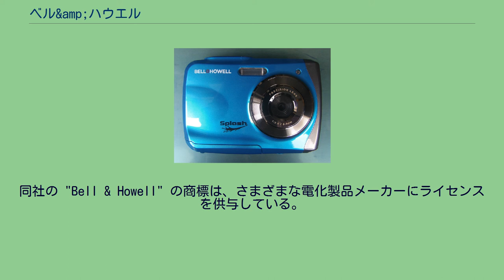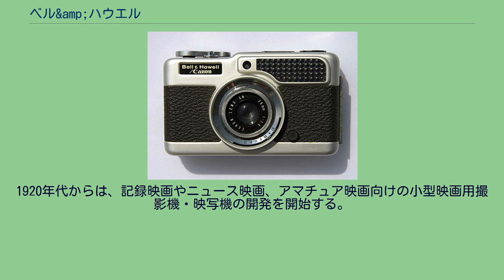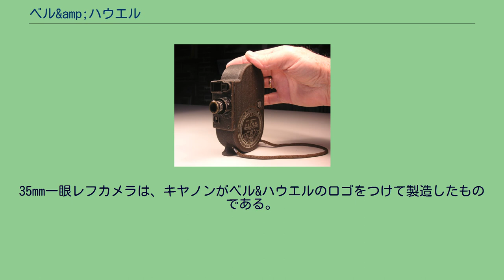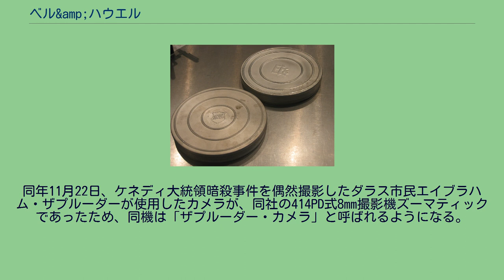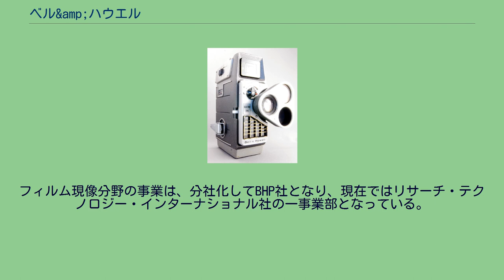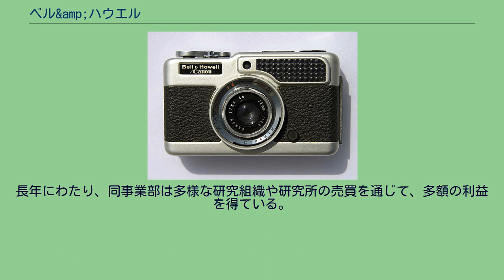ベル&amp;ハウエル